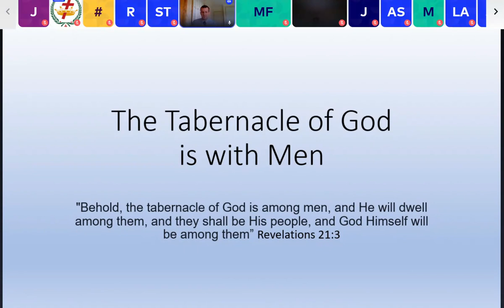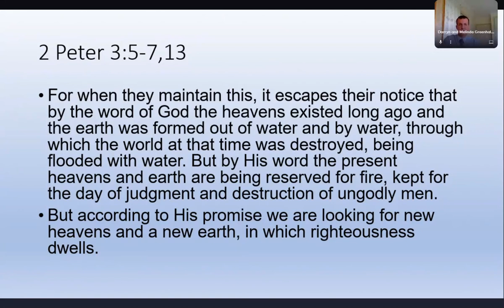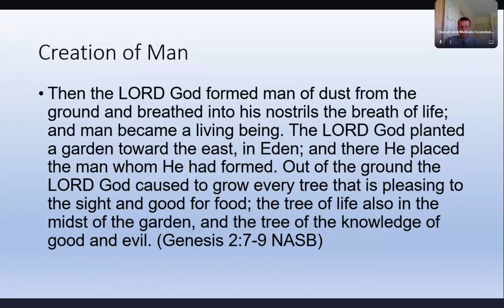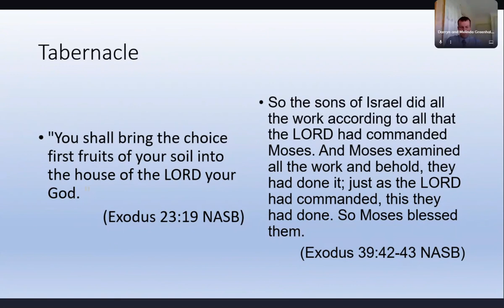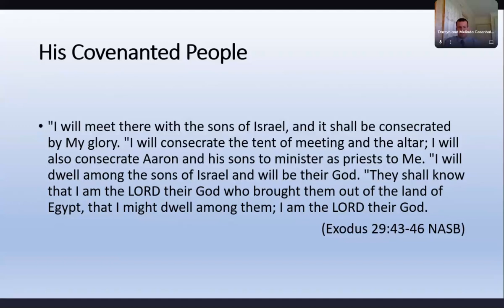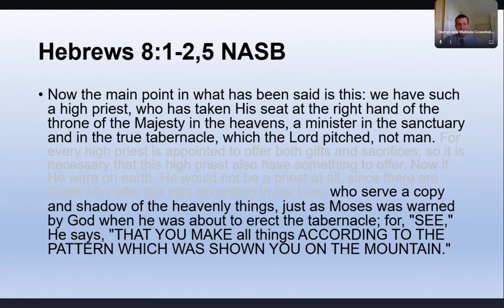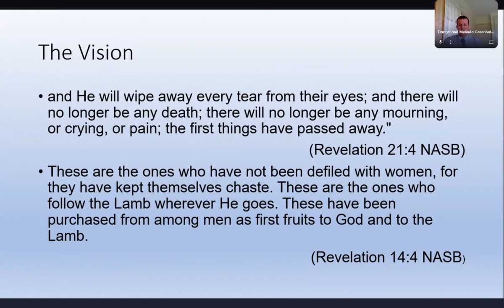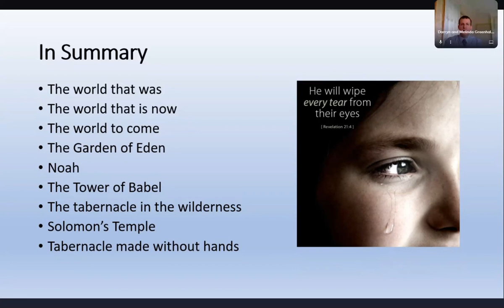The Tabernacle Of God Is With Men - Darryn Greenhalgh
The Tabernacle Of God Is With Men - Darryn Greenhalgh (2021 Anglesea-Australia Online Convention)